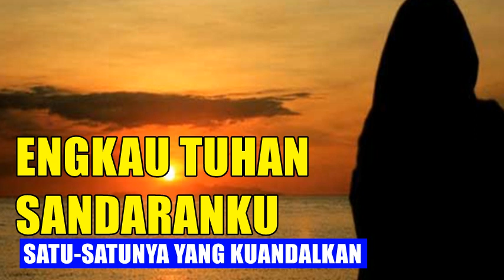Engkau Tuhan Sandaranku